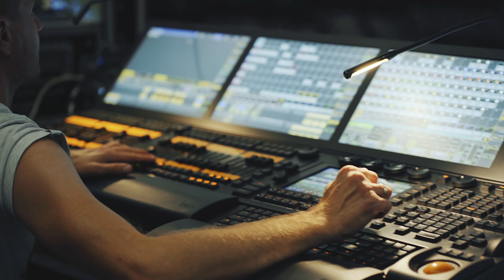Legendy Rocka Ergo Arena Aftermovie